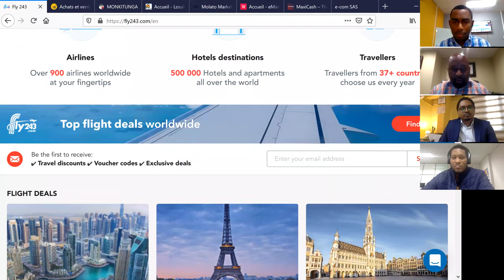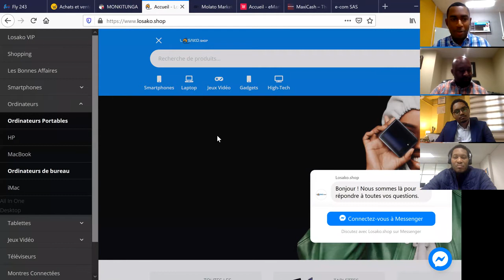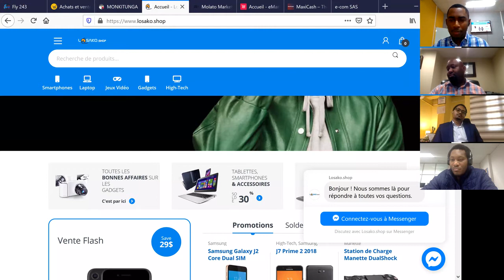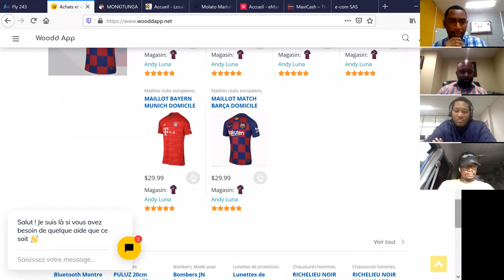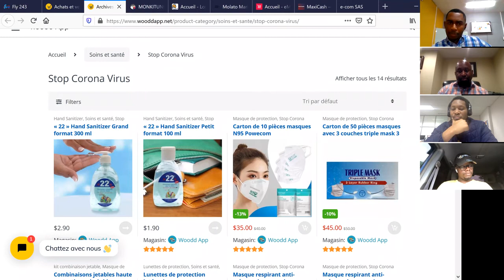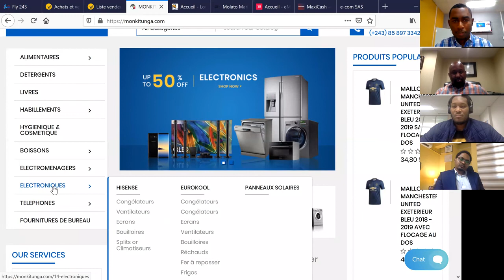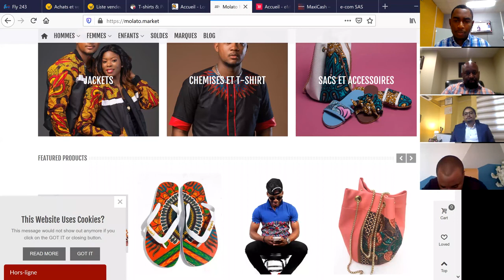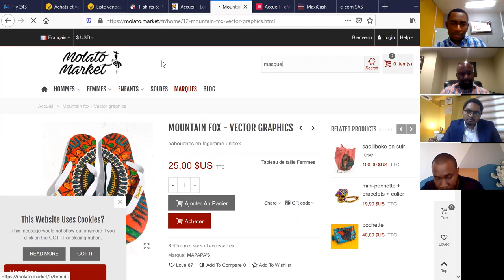Webinar 1 : E-commerce & Covid-19 en RDC, Opportunités et défis part 1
- Bonny Maya de eMart.cd et TINDA
 - Alliance Kakesse de e-COM sas
 - Ruddy Mukwamu de Maxicash
 - Kenny Eyana de Wooddapp
 - Thierry Tubajika de Fly243.com
 - Sénèque Lomonga de Molato Market
 - Pierre Beya de MonKitunga
 - Ezbora Lubamba de Losako.shop

Échange autour des opportunités et défis auxquels les e-commerçants congolais font face pendant cette période de pandémie de la covid19.

E-commerçant, fintech et logisticien, notre panel est composé des acteurs expérimentés chacun dans son secteur.